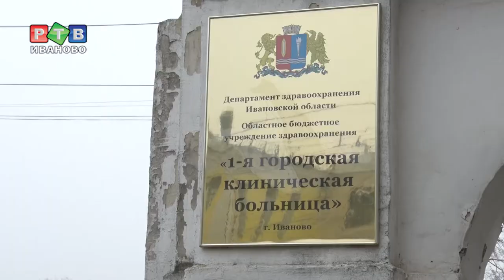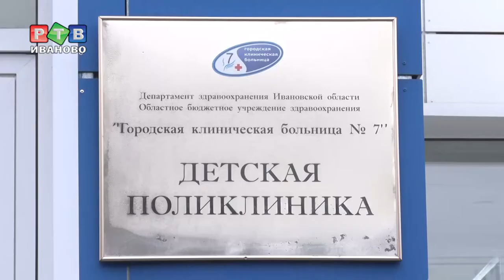Медики готовятся к эпидемии